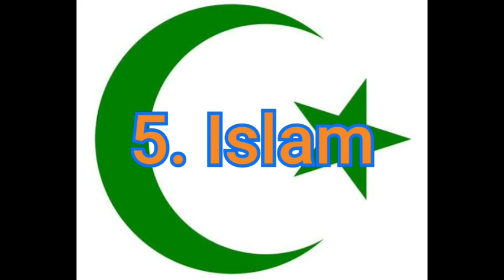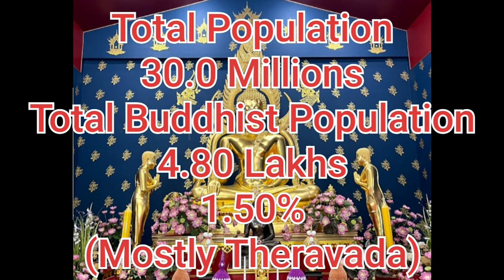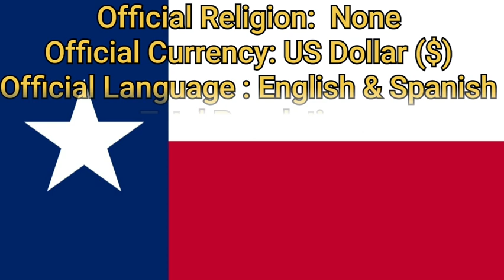Religions in Texas 2021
This Video Showing The Most Popular Religions in Texas 2021